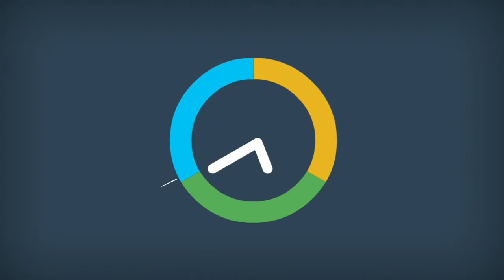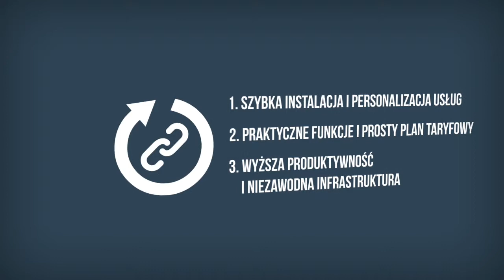Nowoczesny system telefoniczny dla biznesu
VoIPstudio to nowoczesne rozwiązanie telefoniczne dla biznesu. Natychmiastowa dostępność numerów telefonicznych w 50 krajach świata ułatwia komunikację z klientem oraz buduje międzynarodowy wizerunek firmy. Podstawowa instalacja zajmuje minuty a system nie wymaga od klienta nakładów konserwacyjnych. Wypróbuj VoIPstudio przez 30 dni bez żadnych opłat